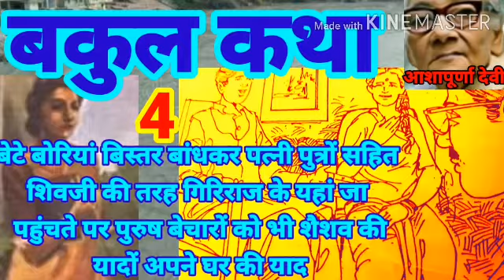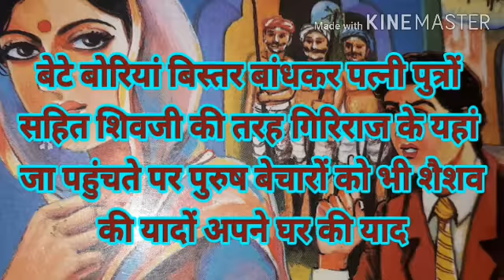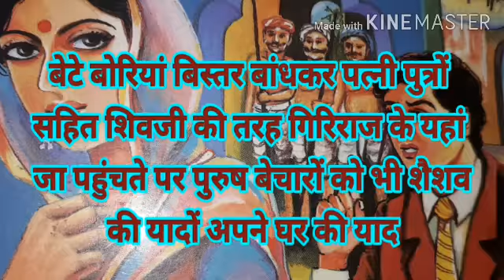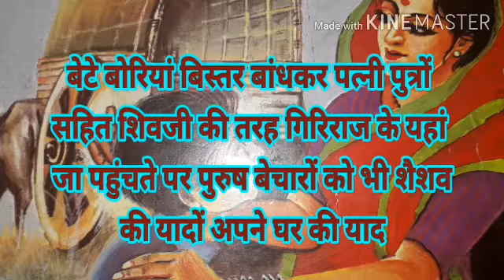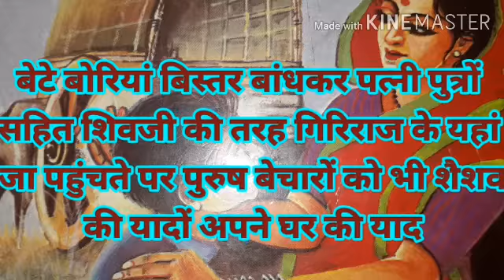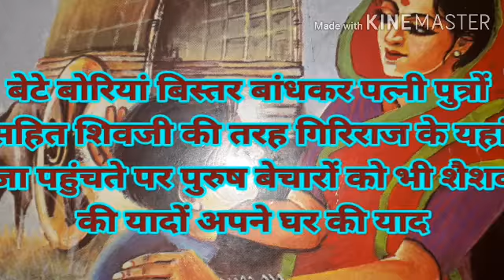HINDI UPNYAS✍बकुल कथा🎎बेटे बोरियां बिस्तर बांधकर पत्नी पुत्रों सहित शिवजी..📺EPISODE 4आशापूर्णा देवी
🌻बकुल कथा  🌻 भाग 4
बकुल ..अनामिका देवी ..सुवर्णलताकी को बेटी ...बंगाल की प्रिय लेखिका . .अभी तक साढ़े पांच बार प्रेम किया है ...चैन ख़रीदने का यह उपाय ...दूसरों की इच्छापूर्ति का उपकरण बनो ...दूसरों की खुदगर्ज़ी का शिकार बनो ...बकुल में ऐसा दुस्साहस..बाप भाई के कठोर शासन में बकुल ने अपने प्रेम को लोहे के संदूक में बंद कर दिया ..बेटे बोरियां बिस्तर बांधकर पत्नी पुत्रों सहित शिवजी की तरह गिरिराज के यहां जा पहुंचते पर पुरुष बेचारों को भी शैशव की यादों अपने घर की याद .

🙏🙏आशापूर्णा देवी🙏🙏

जनम 8 जनुअरी 1909 कोलकाता WEST BENGAL
मृत्यु ✍13 जुलाई 1995✍
ज्ञानपीठ पुरस्कार ज्ञानपीठ पुरस्कार, लीला पुरस्कार ,
टैगोर पुरस्कार ,पदमश्री .
भाषा बांग्ला
उपन्यास प्रथम प्रतिश्रुति, सुवर्णलता ,आकाश और माटी , प्रेम और प्रयोजन , बकुल कथा, अग्नि परीक्षा .
कहानी जल और अगुण , एक आकाश अनेक तारा
आशा पूर्ण देवी की रचना वाली .